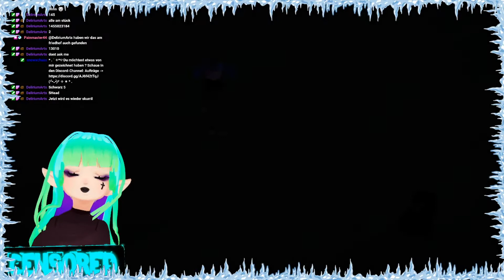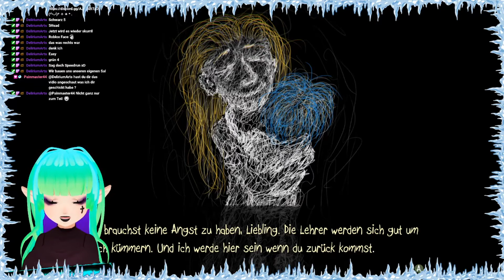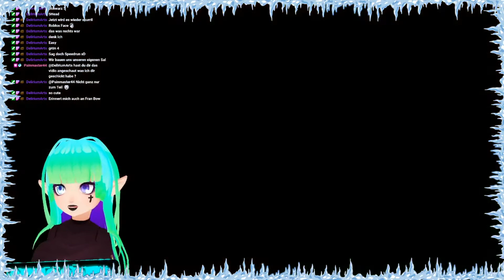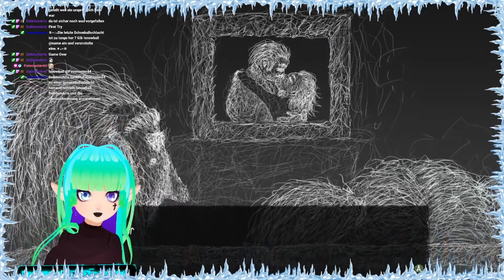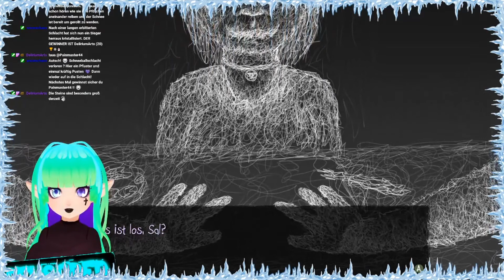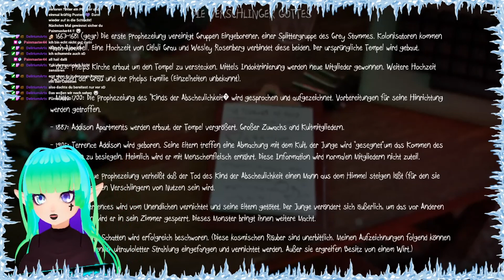YukiKaraMell | Sally Face Part 18 | Durch alle Welten um ein Ende zu setzen!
Wer hätte gedacht das Sally Face noch so ein Easter Egg Festival für uns parat hält.
Ich wünsche euch viel Spaß mit dem Video und lasst gerne eine Bewertung und ein Kommentar da.